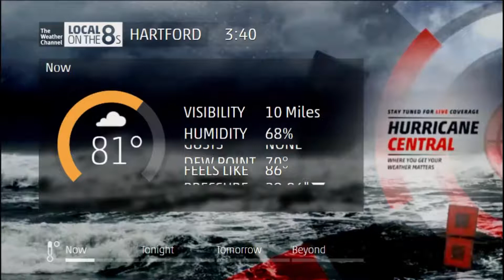Intellistar 2 Emulation For Hartford CT 8/20/2021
Hurricane Henri coming very soon. A hurricane watch is issued in advance.

Note: The zoomed in radar is an edit I made in VideoPad. It is not part of the original emulation. Only 2 Forecast slides are shown instead of 3 due to the zoomed in radar showing and the alert screen.